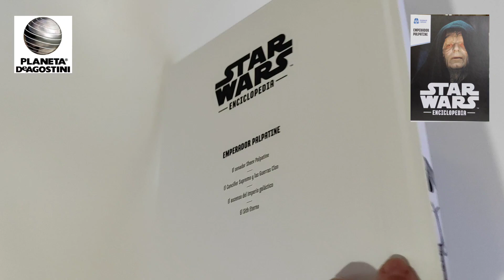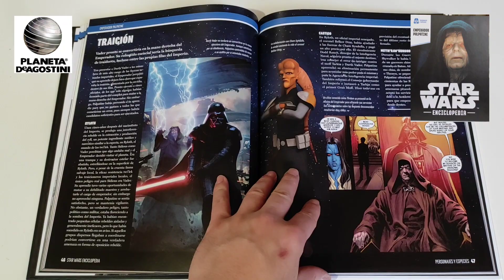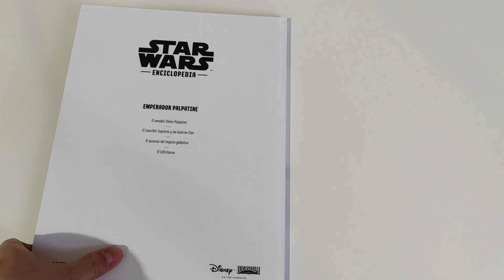Enciclopedia Star Wars #28: Emperador Palpatine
Nueva entrega del Coleccionable de Star Wars de la editorial Planeta DeAgostini centrado en la figura del Emperador Palpatine...

Labibliotecadeltemplojedi.com